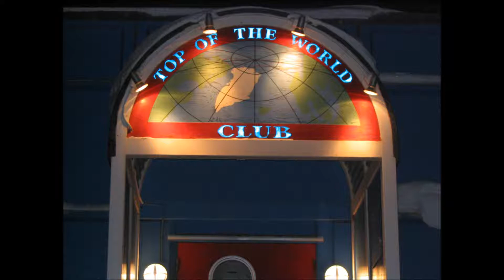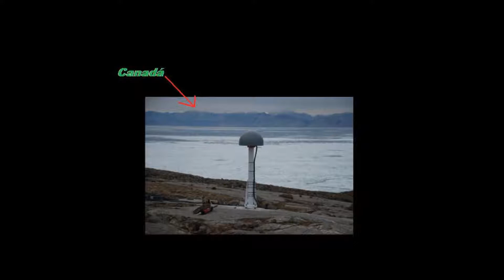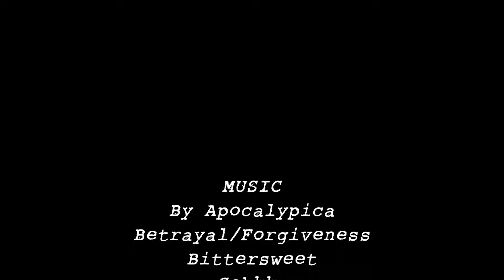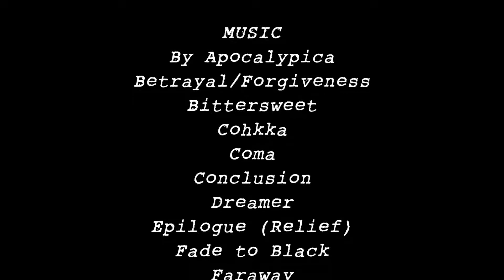Scandinavia Vol 14 Disc 2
Iceland and Greenland are included in this finale of The Earth series.